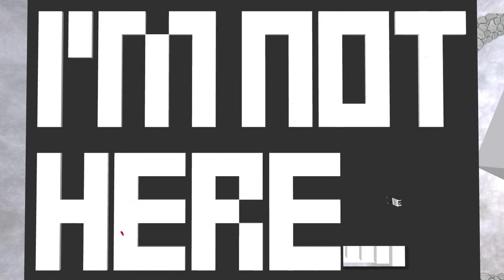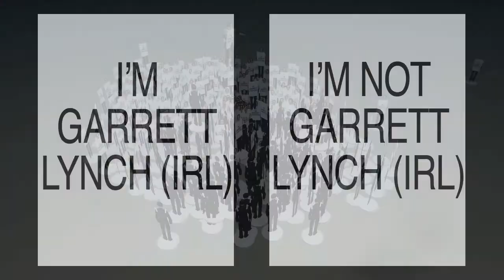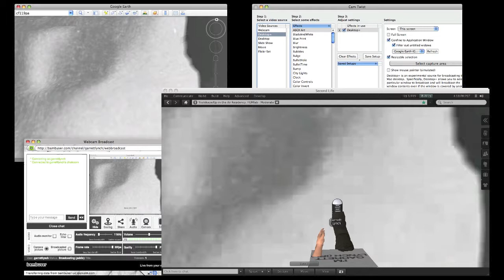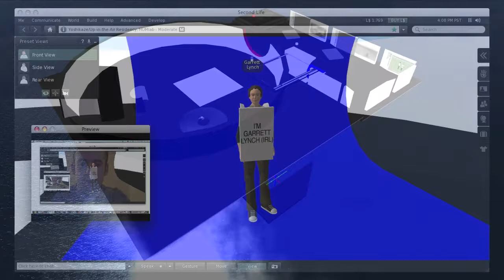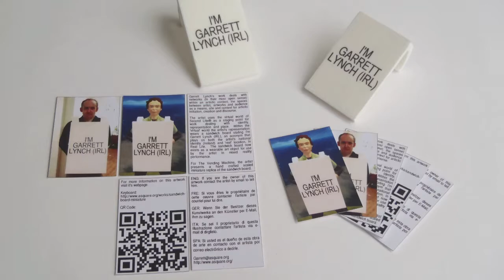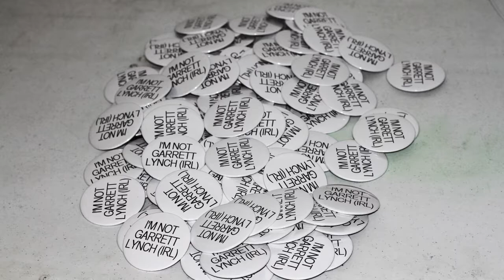Slideshow of I'm Garrett Lynch (IRL) works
Slideshow of the development of I'm Garrett Lynch (IRL) works.